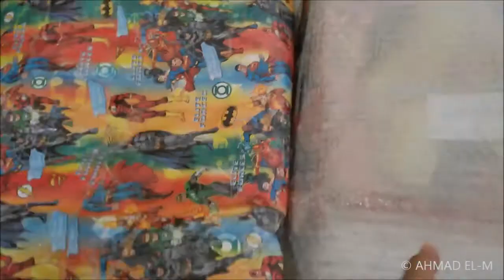KEREN GAK? Tas anak "IRON MAN" timbul 3D harga 100 ribuan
Tas anak-anak model gambar IRON MAN yang timbul atau 3D ini ukurannya tergolong besar, harga saat dibeli adalah 140 ribuan rupiah di toko online yang buka lapak di BukaLapak, nah loh...

Cocok untuk anak-anak kelas 3 SD kali ya, sampai kelas 6. Buat anak SMP kalo anaknya mau sih ya bisa juga :D

Jaman saya SD dulu sih tasnya udah yang polosan aja, malah motifnya loreng TNI. hahaha.

Tas ini saya beli buat kado adik sepupu saya, entah dah dia suka apa gak.

Video ini sekedar review packing dari penjual di BukaLapak, nama OL shopnya; OnLan Shop.

alright-alright... sampai jumpa di video berikutnya.